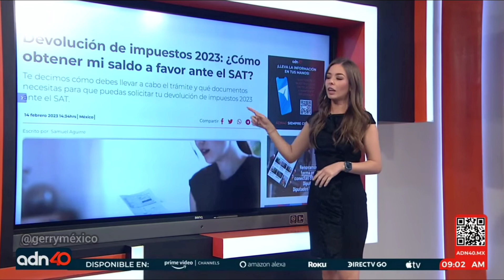Valentina Rodríguez 15.02.2023